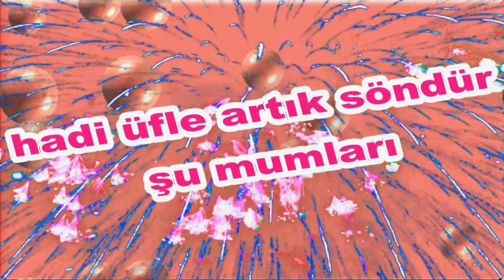İyi ki Doğdun Aynur İsme Özel Komik Doğum Günü Şarkısı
Sizler için komik iyi ki doğdun Aynur şarkısını oluşturduk. Umarım iyi ki doğdun Aynur komik şarkısında yüzünüzü biraz güldürebilmiş oluruz. Şarkımızı dinledikten sonra paylaşmayı esirgemeyiniz :).

Şimdiden iyi eğlenceler.

Sözler;

Mutlu yıllar Aynur
Mutlu Yıllar, mutlu yıllar
Mutlu yıllar sana

Yapraklardan, dallardan
Üflediğin pastaya

Mutlu yıllar Aynur
Yeni yaşın kutlu olsun Aynur
Frambuazlı, meyveli, çikolatalı tüm pastalar sana helal olsun Aynur

Ohhhh ne güzel üfledin Aynur

Mutlu yıllar Aynur !